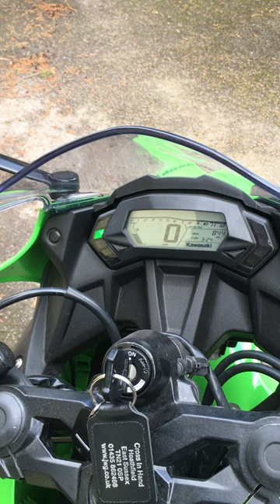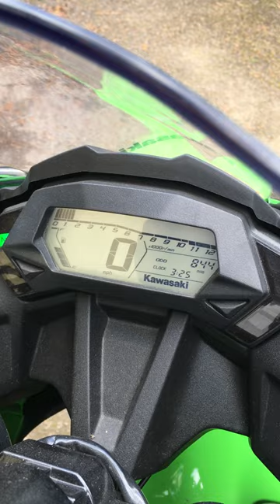IMG 3577 - Kawasaki Ninja 250SL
Beautiful Condition, with only 840 miles. Like New !

Super Light Weight, Low Seat Height, and Ear to Ear Smiles !

If you would like to see this Great Bike, in the flesh, please call Chris at Paddock Hill Bikes, on 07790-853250 or 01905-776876.